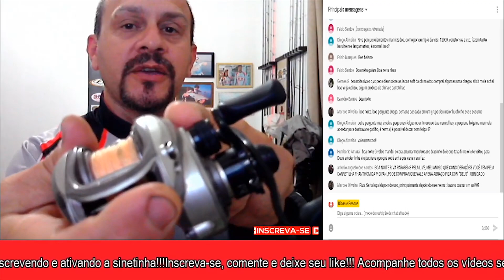FOLGA NA MANIVELA DA CARRETILHA É NORMAL? Dicas e Pescas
NESTE CANAL VOCÊ ENCONTRA: ​Dicas o uso correto de materiais, como carretilhas,  molinetes,  como montá-los e até fazer sua própria manutenção para uma boa pescaria.

NESTE VÍDEO: Nesse vídeo eu vim apresentar pra você a solução DEFINITIVA para esse desafio que eu percebo em muitas pessoas que me acompanham hoje... E que realmente é uma situação que acontece com frequência na vida da maioria das pessoas Folga na  manivela da carretilha de pesca é normal? É meus amigos esse problema aconteceu com um inscrito no canal e que pode ser um problema de vários pescadores.

Aprenda manutenção de carretilhas de um jeito muito mais simples e prático, com dicas exclusivas e um grupo VIP no Whatsapp para tirar suas dúvidas!